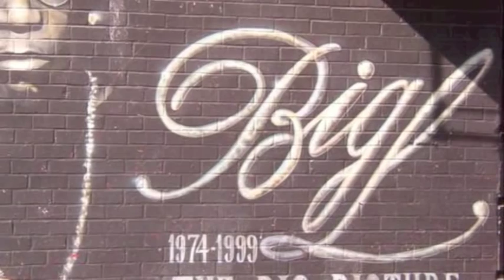Big L- Hate it or Love it MTK REMIX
A mix I made awhile back. Instrumental is Hate it or Love it by The Game (prod. by Cool & Dre) *** NOT Dr. Dre (even though there are pics of Dre in the vid)
Scratches by Dj Premier
Big L acappellas-    M.V.P.
                               Flamboyant

Re: Lil Wayne - Mr. Carter ft. Jay-Z
Re: LeBron to Mom: "Sit yo *$*% down"
Re: Handcuffed At Prom for Skimpy Dress
Re: NELLY- PARTY PEOPLE REMIX WITH FERGIE, D-PRYDE
Re: Cali Iz Active Uncensored Snoop Dogg
Re: An Acute Case of Static SEXuality
Re: Deron Williams Leads the Jazz to Victory
Re: Big Earthquake in Sichuan province of China
Re: Bill O'Reilly Flips Out
Re: SUGE KNIGHT - FIGHT - GETS KNOCKED OUT AT NIGHT CLUB
Re: Leona Lewis Footprints in the Sand (Sheena Melwani)
Re: Chris Brown - Superhuman (Feat. Keri Hilson)
Re: RIHANNA Breakin' Dishes *NEW OFFICIAL SINGLE* this summer
Re: Buffy million dollar lap dance song by Soul Food
Re: Chris Brown - With You
Re: R. Kelly - I'm a Flirt ft T-Pain & TI [OFFICIAL MUSIC VIDEO]
Re: Mario-How Do I Breathe
Re: Ciara - Like A Boy
Re: Alicia Keys-Karma
Re: R. Kelly Accused Of Bribery, Judge Denies Delay Request
Re: G-Unit - I Like The Way She Do It (Dirty Version)
Re: FREAKY SHIT U WANA DO**
Re: extreme helmet cam Kani, Keil and Pato
Re: Uncle Fester Helmet Cam Coed-y-Brenin
Re: Planning an overtake in Wales
Re: helmet cam setup
Re: Evolution of Dance
Re: Rihanna - Don't Stop The Music
Re: My Chemical Romance -
Re: Akon - "Don't Matter"
Re: My Chemical Romance - Famous
Re: High School Musical
Re: Crank Dat Soulja Boy Spongebob
Re: Rihanna - Umbrella
Re: Advanced Sex Ed - Oral Sex - viewer request
Re: 50 Cent AYO Technology feat Justin Timberlake MUSIC VIDEO
Re: Kanye West Stronger Video(High Quality)
Re: Soulja Boy Tellem - How to Crank That - INSTRUCTIONAL VIDEO!

Re: ATL Hoodrat aka SOULJA GIRL goes crazy on the Marta!
Re: 50 Cent - Rap City Freestyle
Re: LiL Wayne ft. Cory Gunz - A Millie (Chipmunk)
Re: STYLES P - WHAT'S THE PROBLEM *NEW*NO DJ THIS IS HARD
Re: Young Jeezy- I Put On (Version Without Kanye West) [NEW]
Re: 2Pac,Biggie,Proof,Eazy-E,Big L,Big Pun & more - Megamix HOT
Re: Arab Crunk Beat Making
Re: Wiz Khalifa - Say Yeah
Re: Busta Rhymes ft. AlfaMega - Head Banger (No Remix)
Re: Bun B Rick Ross,David Banner,8 Ball&MJG-Your Everythin MAY08
Re: I Luv Your Girl (2008 Big Lee Remix) Feat. Dream Young Jeezy
Re: Soulja Boy Tell Em - You Can't Get Like Me *With Lyrics*
Re: Lil Wayne - I Run This (new verse)
Re: T.I. - You Aint Ready [NEW//OFF PAPER TRAIL//DJ]
Re: VIC - Get Silly Official Dance ft Soulja boy [LIL UNIT]
Re: VIC ft. Soulja Boy - Get Silly (Official Music Video)
Re: Soulja Boy Tell Em - Go Hard - iSouljaBoy Mixtape
Re: How to fake a six pack (Re: How to Fake Abs). *SARCASM*
Re: LeBron James Traps Rajon Rondo's Layup Against the Glass
Re: HandiPhone
Re: Doing It Doggy Style!
Re: gangsta 7 year old steals car
Re: Soulja Boy Tell Em - iDance - iSouljaBoy Mixtape
Re: Soulja Boy Tell Em - Donk OFFICIAL MUSIC VIDEO
Re: Boozer Shows 20-20 Vision
Re: Gears of War 2 Xbox 360 - Gameplay Reveal Trailer weezy f baby
G-Unit music video Curtain Call new rare FT FT. .FT. F/ W/ F FEATURING WITH FEAT. BOW WOW SOULJA BOY tellem FEAT Dr Dre Drdre doctor booty Get Rich Or Die Tryin Trying Intro What Up Gangsta Gangster Patiently Waiting Waitin' Many Men High All The Time Like My Style In Da Club 21 Questions Blood Hound Got To Gotta Make It To Heaven Not Like Me Wanksta Poor Lil Rich
The Massacre In My Hood This Is 50 I am Supposed To Die Tonight Piggy Bank Gatman and Robbin (featuring Eminem)Candy Shop (featuring Olivia)Outta Control Remix Get In My Car Ski Mask Way A Baltimore Love Thing Ryder Music Disco Inferno Just A little lil bit Guns Come Out My Toy Soldiers
Position of Power Build you Up God Save My Style So Amazing I don't Need 'em Hate it or Love it (G-Unit Remix)My Gun Go Off Man Officer Down I'll Still Will Kill I Get Money Forbes 1 2 3 Come and Go Follow My Lead Movin On Up Straight To The Bank Amusement Park Fully Loaded Clip Peep Show
Fire All Of Me Curtis 187 Touch The Sky Kanye West Jay-Z Lupe Fiasco T.I. Lil Wayne Peep Show Curtain Call Dr Dre Rap Southside nigga Hip Hop Bob Marley Micheal Jordan David Beckham Tupac 2pac